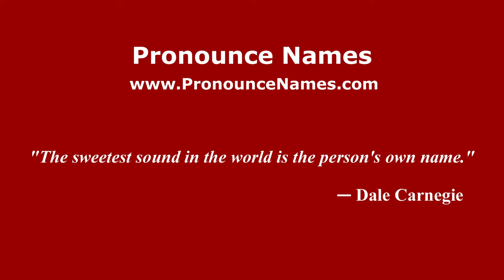How to pronounce Larbi Benbarek (Arabic/Morocco) - PronounceNames.com